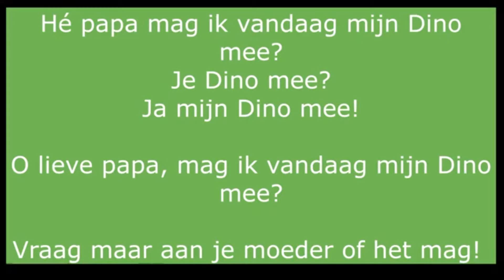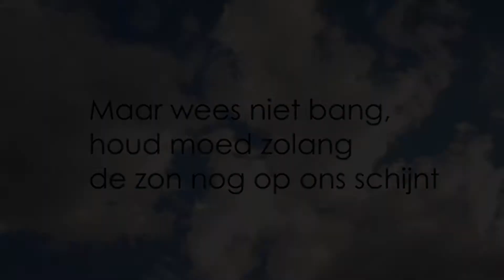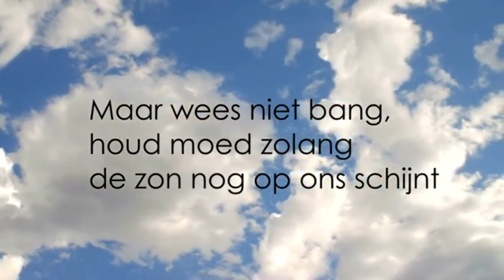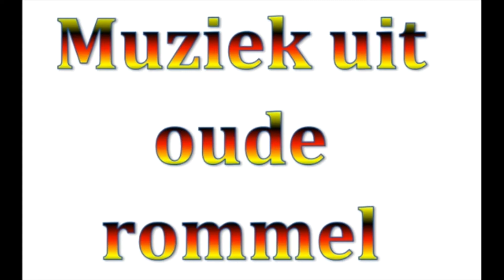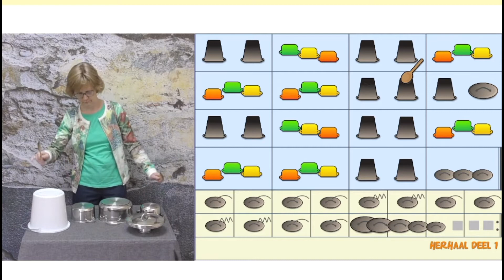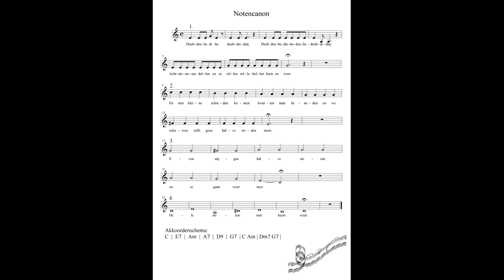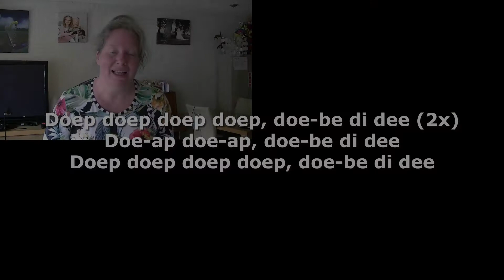Compilatie muziek videolessen (Lockdown 1)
Herhaling van alle muziek-videolessen!
Tot maandag allemaal!!!